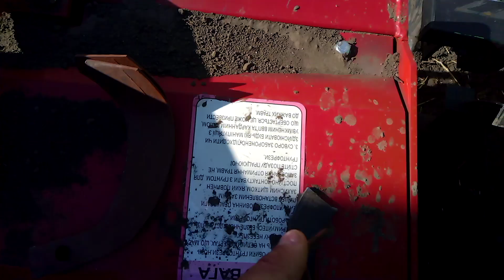Зломило ножа грунтофрези 1.4м, Шифенг 350l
Купував ножі запасні у Віталія Бойчука, м. Новоград-Волинськ.